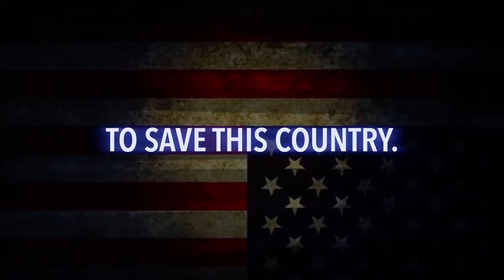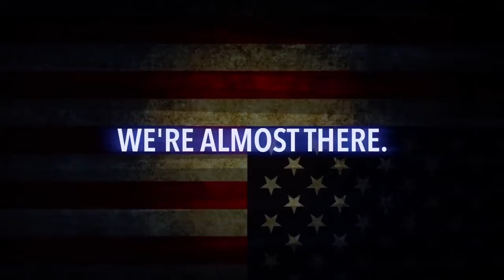Trump Is Disgustingly Weak